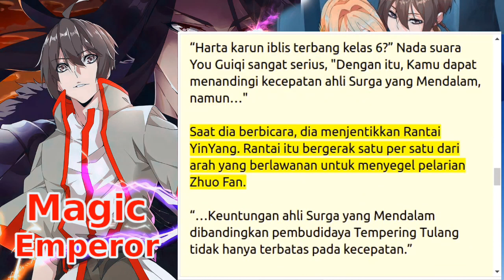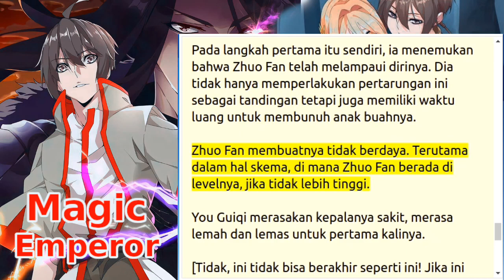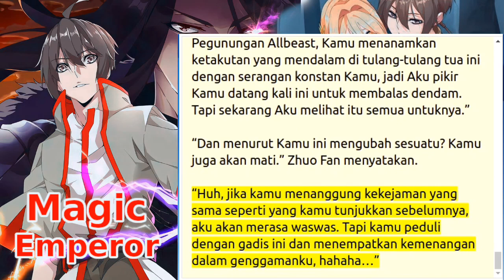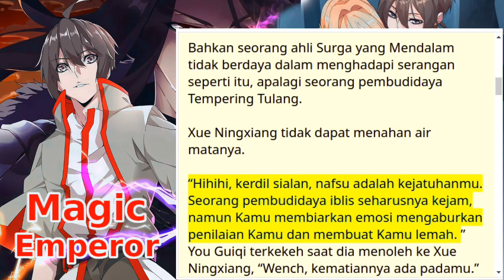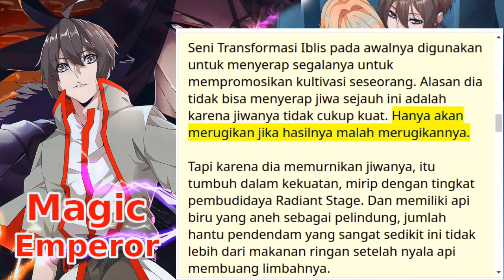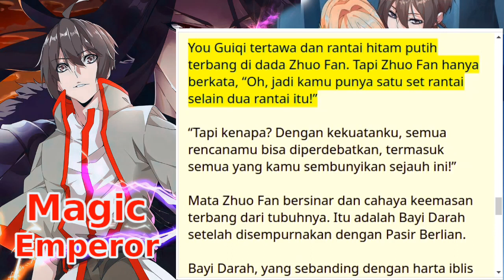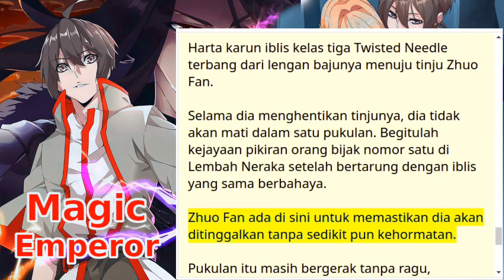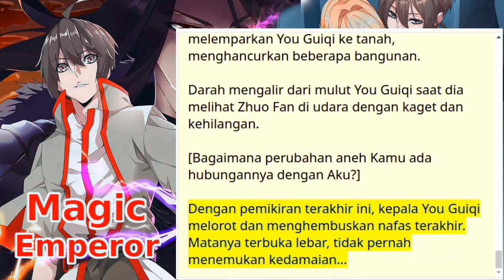Magic Emperor Chapter 79+80+81 Bahasa Indonesia | Teks dan Suara [UPDATE SETIAP HARI]✓